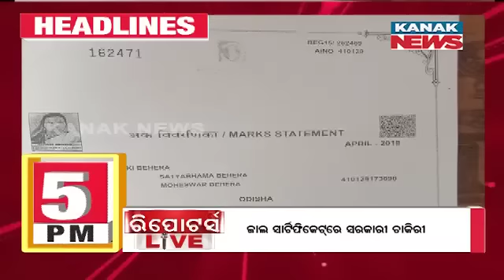5 PM Headlines ||| 5th April 2023 ||| Kanak News Live